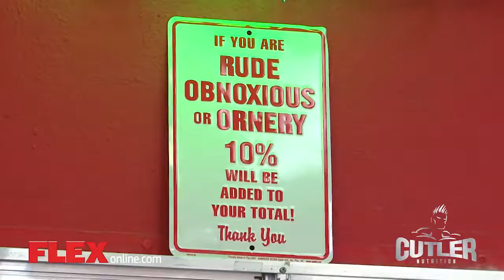Ride Along with Jay Cutler